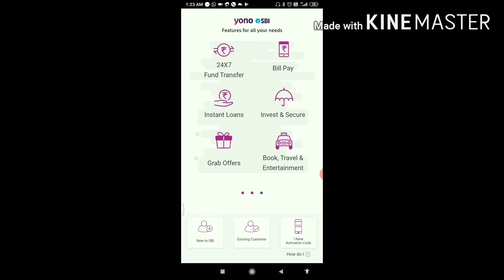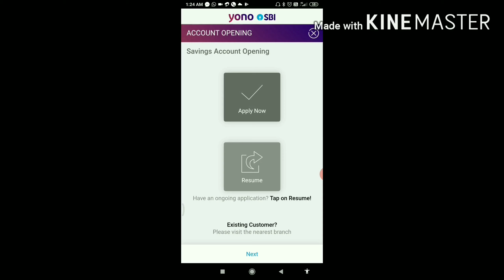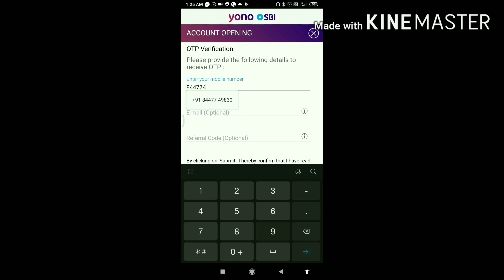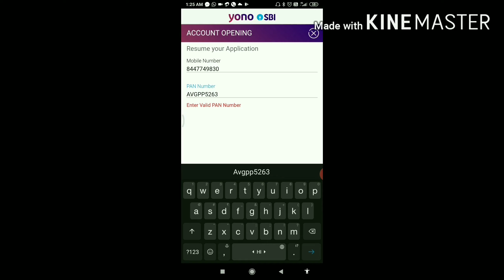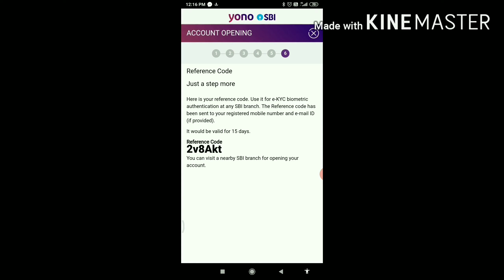सरकारी बैंक में खाता | बिल्कुल मुफ्त | और घर बैठे | Open Free SBI bank account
SBI ACCOUNT OPEN VERY EASY. CLICK ON THE BELOW LINK AND INSTALL SBI APPLICATION:
Please comment and post your queries.